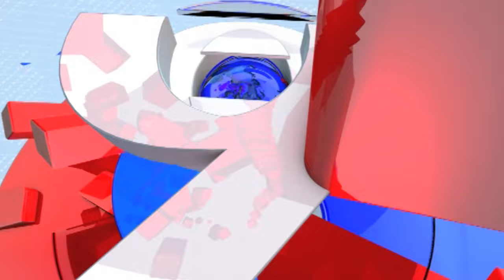Sachin Ahir | आमदार सचिन अहिर यांची हर्षवर्धन पाटील यांच्यावर जहरी टीका